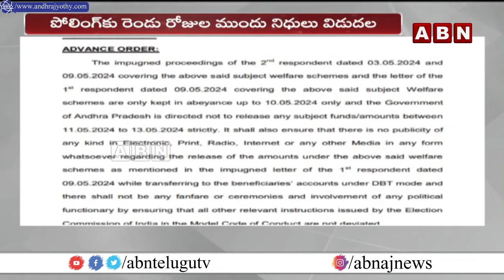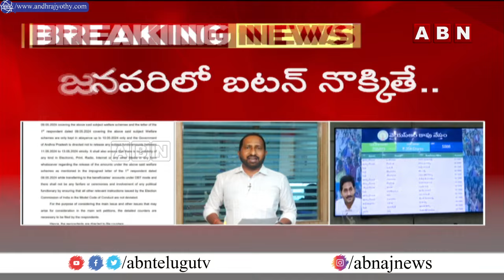బెడిసికొట్టిన జగన్ వ్యూహం..జగన్ కుట్రలకు హై కోర్ట్ బ్రేక్| High Court Serious On AP Govt |ABN Telugu